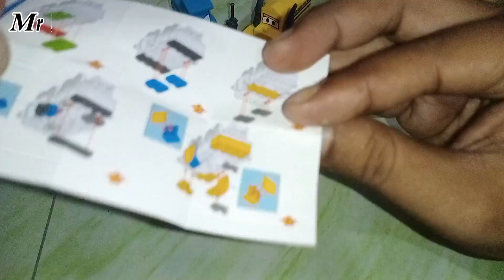LEGO CARS SHERIFF